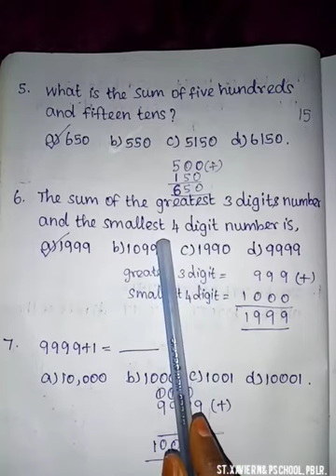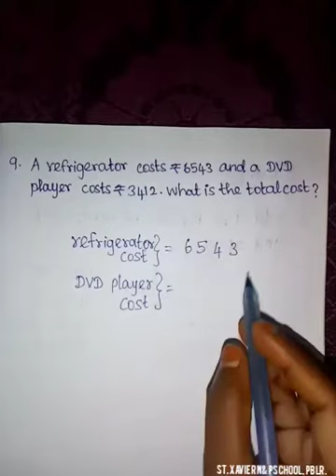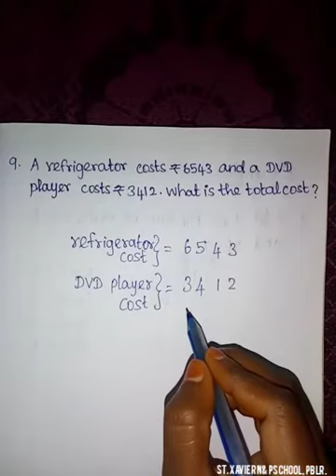4std Mathematics Term1 Exercise 2.7 Part- 2